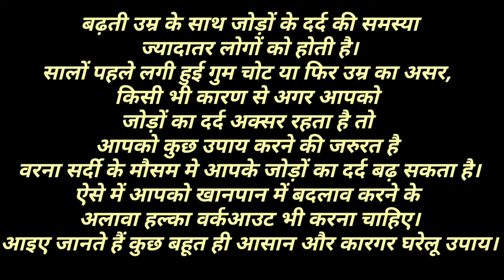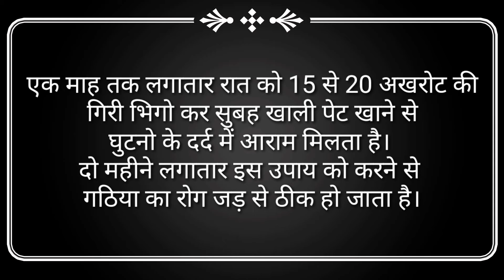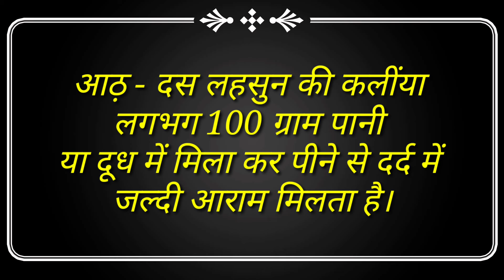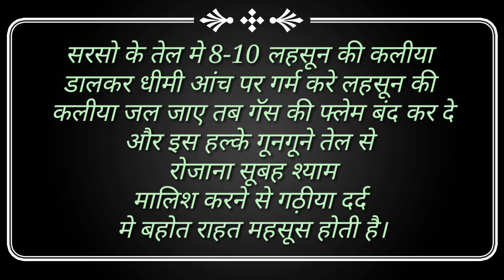इन 100% रामबाण घरेलू उपाय से सालो पूराना भयंकर से भयंकर घूट़नो का दर्द केवल मिनट़ो मे हो जायेगा गायब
Healthy Life Goals this channel is created to upload videos on very simple and effective home remedies, ayurvedic medicines and treatment, Health tips,Beauty tips, to stay healthy and beutyful in life.

आसान व असरदार घरेलू नुस्खे, रामबाण औषधि, Best Ayurvedic medicines & treatment, Home remedies,Health tips,  Beuty tips, Healthy lifestyle, Pregnancy tips, Postpartum care,Mother and Child care tips, Aurvedic medicine, आयुर्वेदिक चिकित्सा, आयुर्वेदिक दवा एवं उपचार ,Healthy Food Recipes,Healthy Drink Recipes, Healthy Diet

About this video:- हाथो,पैरो,मांसपेशियो मे,टांगों में दर्द होना एक आम समस्या है और उम्र के साथ यह बढ़ती ही जाती है. जरूरी नहीं है कि दोनों ही टांगों में दर्द हो. ऐसा भी हो सकता है कि टांग में या फिर टांग के किसी एक हिस्से में दर्द हो.

टांगों में दर्द होना एक आम समस्या है और उम्र के साथ यह बढ़ती ही जाती है. जरूरी नहीं है कि दोनों ही टांगों में दर्द हो. ऐसा भी हो सकता है कि एक ही टांग में या फिर टांग के किसी एक हिस्से में दर्द हो.

कई बार तो टांग दर्द बर्दाश्त हो जाता है लेकिन कई बार ऐसा भी होता है कि यह इतना तेज होता है कि बर्दाश्त करना मुश्किल हो जाता है. ऐसे में कोई भी काम करना चुनौती बन जाता है. इसके अलावा कई बार टांगों में कमजोरी हो जाती है और कई बार ये सुन्न पड़ जाती हैं.

टांग दर्द के कई कारण हो सकते हैं. कई बार ऐंठन के चलते, मांस-पेशियों में अकड़ के कारण, मांस-पेशियों के एक के ऊपर एक चढ़ जाने के कारण, पोषण की कमी के कारण, शरीर में पानी की कमी के चलते या लंबे वक्त तक एक ही मुद्रा में रहने की वजह से टांगों में दर्द हो जाता है.

अगर दर्द हल्का है तो वो खुद ब खुद कुछ घंटों में दूर हो जाएगा. हो सकता है कि यह किसी भयंकर बीमारी की चेतावनी हो.

हाथो,पैरो मांसपेशियो मे दर्द, नसो मे कमजोरी, पिंडलीयो मे दर्द में राहत पाने के लिए आप इन पांच घरेलू उपायों को आजमा सकते हैं।

Thanx for watching